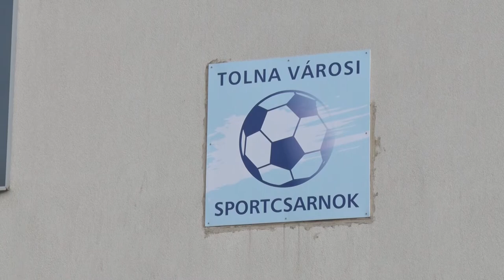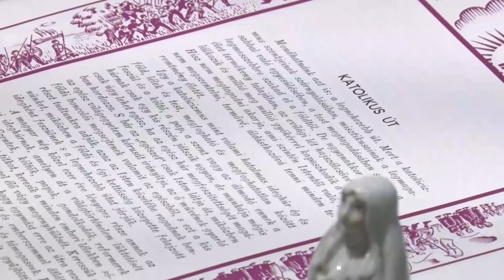Thelena magazin - Tolna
Futással búcsúztatták az óévet Tolnán
 Korszerűsítették a Lehel és Sport utcai spotcsarnokok világítását
A Dél- dunántúli fúvószenekar koncertezett Tolnán